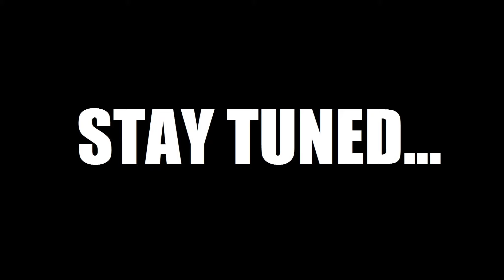Skyrim Battles - BONUS - Dagoth Ur -Vs- Alduin [Legendary Settings]! :)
•• IF THE COMMENTS SECTION IS DISABLED IN THIS VIDEO DROP BY THE NEWEST VIDEO IN THE CHANNEL'S MAIN PAGE TO PLACE YOUR SUGGESTIONS FOR UPCOMING BATTLES!!! ••